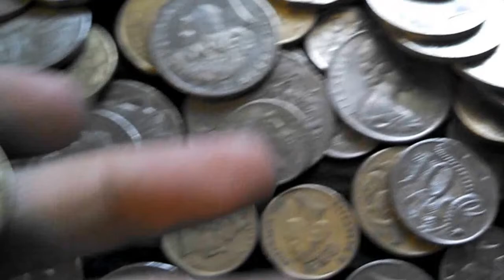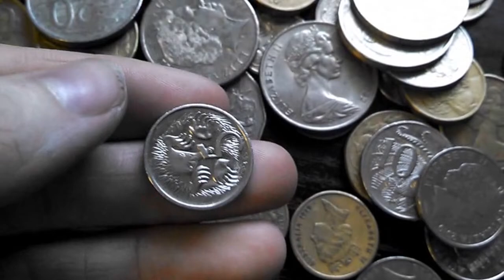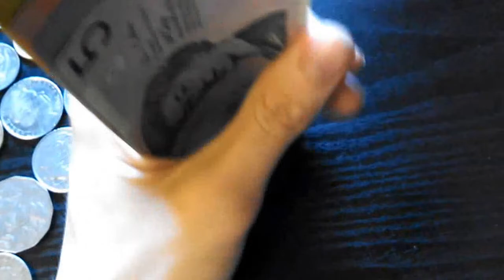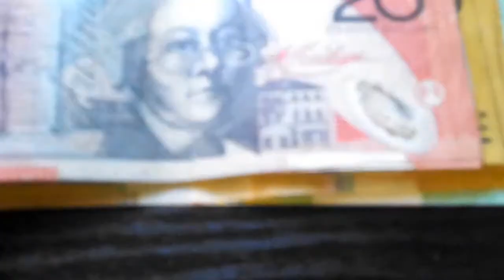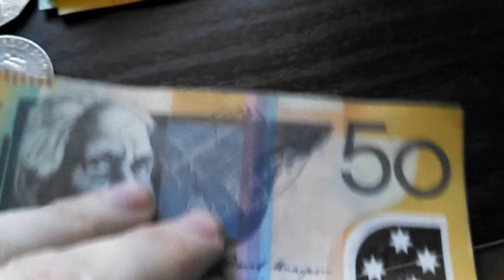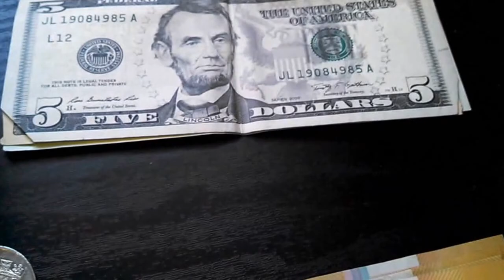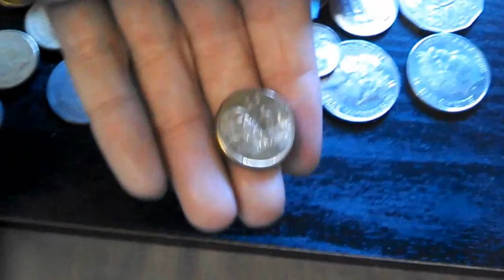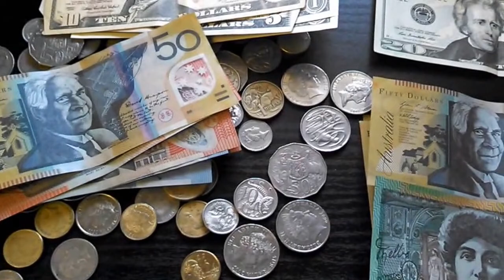I moved to Australia! Plus more updates.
Don't hesitate to ask questions in the comments.

I'm 19 years old and have used my savings to move to the other side of the planet.  My future seemed brighter here than anywhere else, and I'm excited to be a part of this beautiful country.

Sorry I've been neglecting the silver community! I have been watching videos and feeling quite jealous that others are still able to add more to their stack with prices remaining low, but hopefully I'll be able to get back into it soon.  In the meantime, I have relaxing to do and things to see.